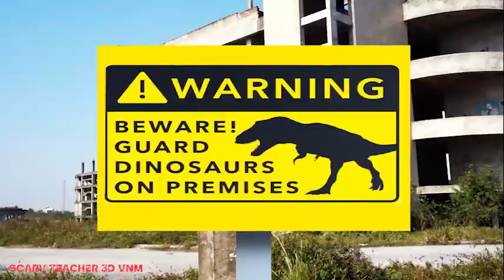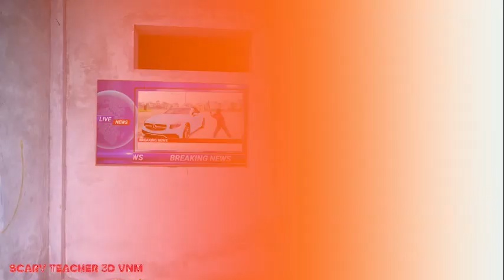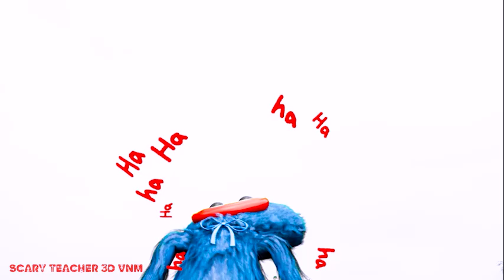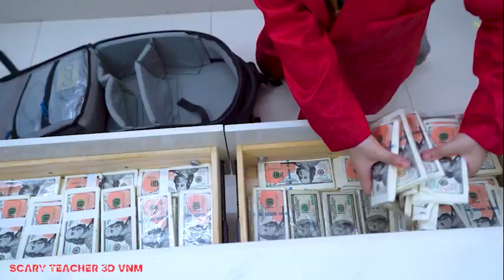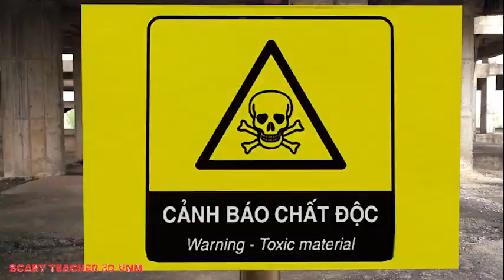Teddycandy biến thành người khổng lồ xanh đấu với khủng long-When Suri's Family Has Superhero Power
Chào mừng bạn đến với một cuộc hành trình phiêu lưu không giới hạn sức mạnh và thách thức đầy kịch tính trong video "Teddycandy Biến Thành Người Khổng Lồ Xanh Đấu Với Khủng Long"! Trong thế giới huyền bí, bạn sẽ theo dõi hành trình mạo hiểm của Teddycandy khi anh biến hình thành một người khổng lồ xanh với khả năng phi thường để đối mặt với những con khủng long đáng sợ.

Teddycandy không ngần ngại biến hình thành một người khổng lồ xanh với sức mạnh siêu phàm. Cuộc đối đầu giữa người khổng lồ xanh và các con khủng long sẽ đưa bạn vào những pha hành động đỉnh cao, những phút giây căng thẳng và những pha đấu đầy kịch tính.

Hãy theo dõi sự hợp tác đầy thú vị giữa Teddycandy và sức mạnh của người khổng lồ xanh trong việc đối mặt với những con khủng long. Sự can đảm, quyết tâm và trí tuệ của người khổng lồ xanh sẽ thể hiện thông điệp về khả năng vượt qua mọi khó khăn.

Đừng bỏ lỡ cơ hội tham gia cùng chúng tôi! Hãy tham gia thảo luận sử dụng các hashtag sau:

Hãy cùng tham gia vào cuộc hành trình kỳ diệu khi Teddycandy biến hình thành người khổng lồ xanh và đối mặt với những con khủng long đáng sợ. Cảm ơn bạn đã ủng hộ, và hãy tiếp tục đón xem nhiều video phiêu lưu thú vị khác!

(Lưu ý: Video được tạo ra với mục đích giải trí và không hề có ý định gây hại cho bất kỳ sinh vật nào.)